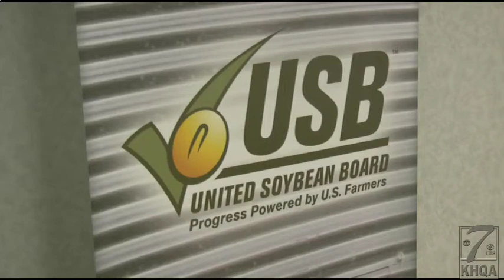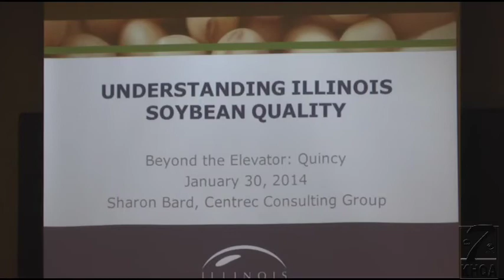Local farmers receive education on soybean quality